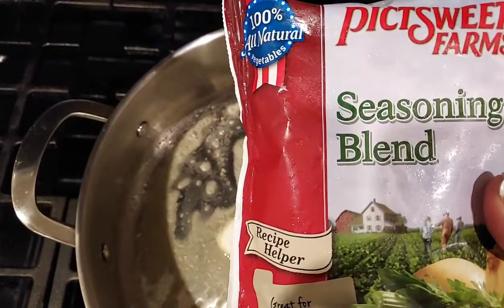How to made Homemade chilli. Baby it's cold outside 😊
Homemade Chilli is you own way of mastering your own style.
You can add more water beans more tomatoes anything extra.
I like plain chilli for my hot dogs. Follow these simple steps and
 let me know the outcome. ♥